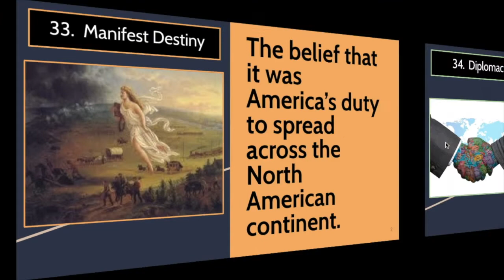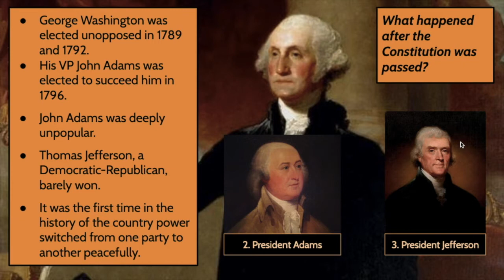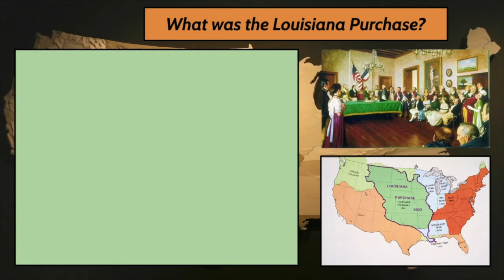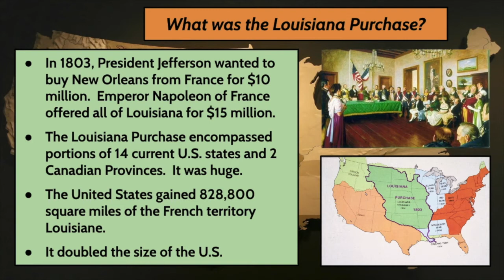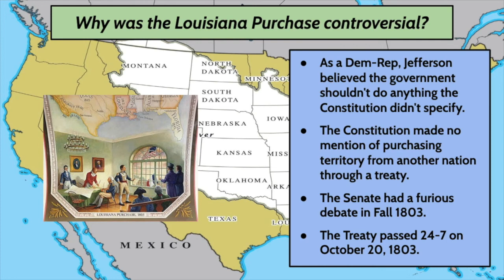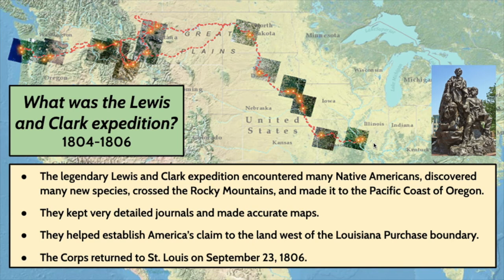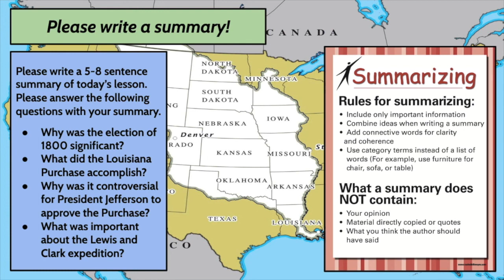Louisiana Purchase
A summary of the Election of 1800, the Louisiana Purchase, and the Lewis and Clark Expedition.